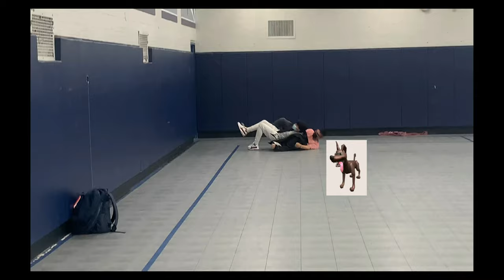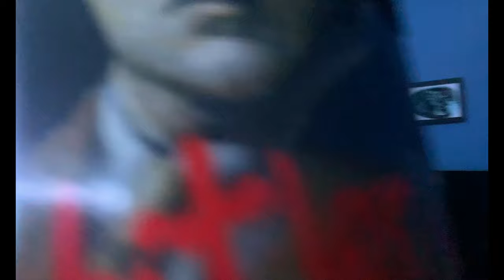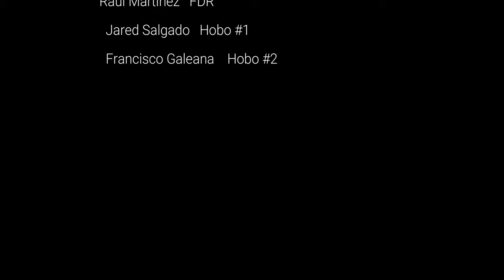this is my project video for history class.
(Original Title: FDR, America's Doctor)

Made with love and in hopes of catching that A ( update: I won and I caught that A )

PLEASE NOTE: The jokes here are satire, a parody. Not meant to be taken seriously.

FUNNY SKITS TO SKIP TO IN CASE YOU DON'T WANT TO WATCH ME RAMBLE ON AND ON IN THE VIDEO
Timestamps:
0:00 National Anthem Intro
3:51 Fireside "podcast" scene
6:03 Walmart FDR provides for the people
11:39 Guy receives some cold hard cash
13:46 Guy fights a literal book